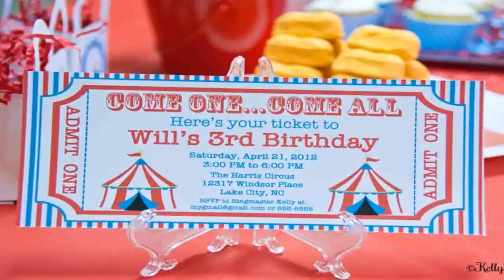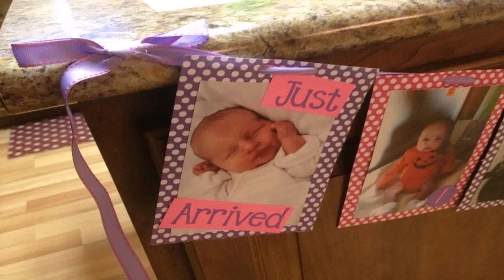Baby Girl First Birthday Decoration Ideas India